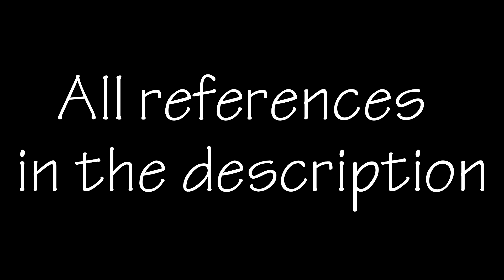F&FMix-Love Is.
F&F Mix-Love Is.